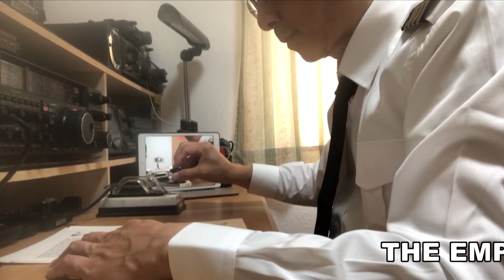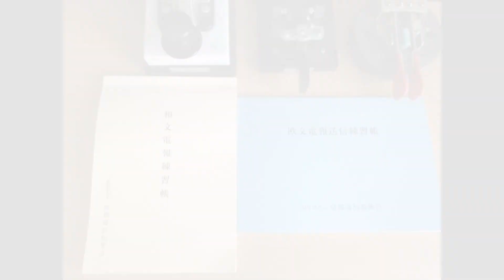無線従事者国家試験総合無線通信士電気通信術のトレーニングにＣＷを打ってみました。アマチュア無線ハムの受信練習にもどうぞ(morse code practice for radio operator )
I'm first- class radiotelegraph operator, but now no work for radiotelegraph operator.So enjoy by amateure_radio on the air and record for YOUTUBE.